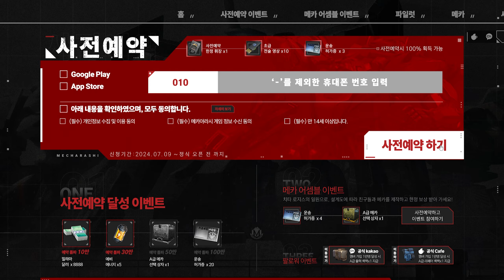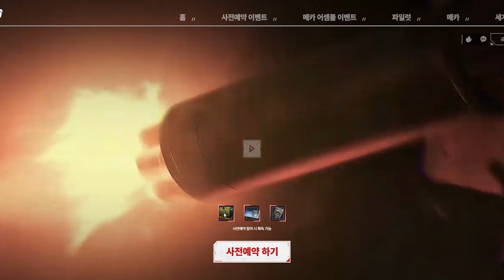로봇류겜도 개재밌었네..랑그릿사 제작진 로봇SRPG 메카아라시 리뷰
메카아라시 사전예약 하러가기:
00:00 - 게임후기
01:07 - 클로즈베타
02:14 - 플레이방식
03:03 - 전투
04:16 - 파일럿
05:43 - 메카 및 강화
06:54 - 과금요소
08:42 - 마무리멘트

→퍼가실땐 유튜브 링크로!
→긴 영상에는 광고가 많이 뜰 수 있지만 저는 따로 추가하지 않습니다.